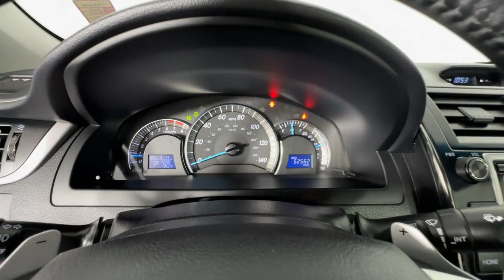2014 Toyota Camry L Clearwater, Tampa, St. Petersburg, Largo, Pinellas Park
Crown Honda is located at 7671 US Hwy 19 N, Pinellas Park, FL 33781 and can be reached by phone via . We are your top choice when it comes to New and Pre-Owned Honda vehicles in Clearwater, Tampa, St. Petersburg, Largo, Pinellas Park, Florida.

2014 Toyota Camry L 4T1BF1FK5EU363895 Video

With our large Pre-Owned Inventory, we have the car, truck or SUV you’re looking for!

All our Pre-Owned vehicles must go through a strict evaluation and meet our premium manufacturing standards to earn the Certified title. You can find even more information on our Certified Honda Inventory

Thank you for considering Crown Honda as your premier Florida Honda dealer. We look forward to helping you with all your Pre-Owned car needs and hope to see you soon!